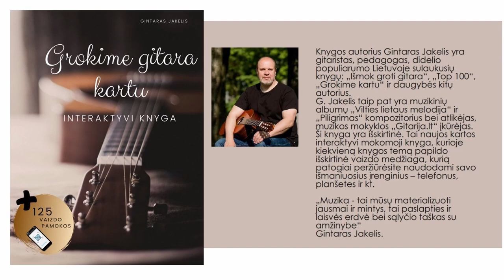Pirma gitaros pamoka - KAIP MOKYTIS GROTI 🎸 Mokomės groti gitara kartu.